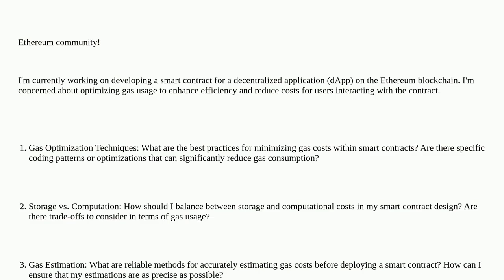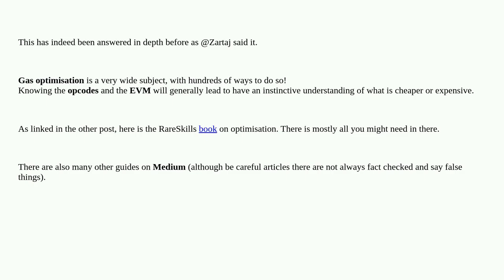Ethereum: Best Practices for Gas Optimization in Ethereum Smart Contracts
Best Practices for Gas Optimization in Ethereum Smart Contracts

A special thanks goes out to the community

  optimization cpp-ethereum solidity gas-estimate